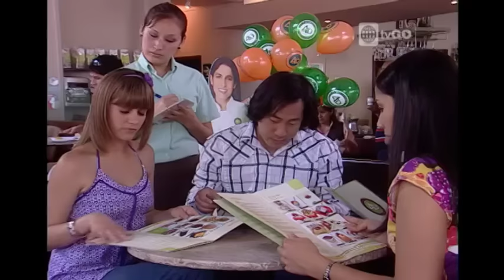Al Fondo hay Sitio - Temporada 1 - Capítulo 185